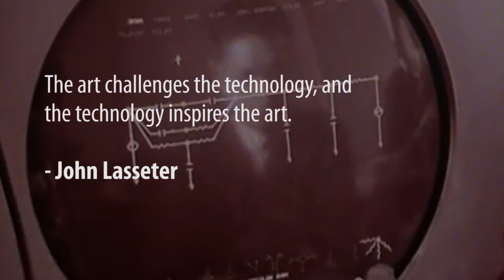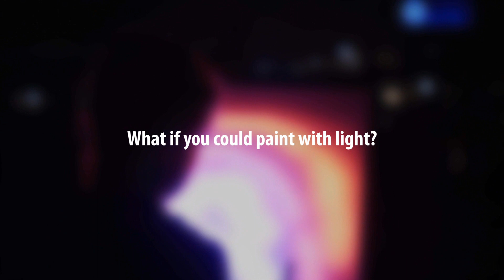Light Canvas - Painting with light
"What if you I could paint with light?"
This is the question that opened the doors to this project. A mix of different technologies like Arduino, Processing, Leap Motion and a LED matrix were used to create a unique and magical experience.